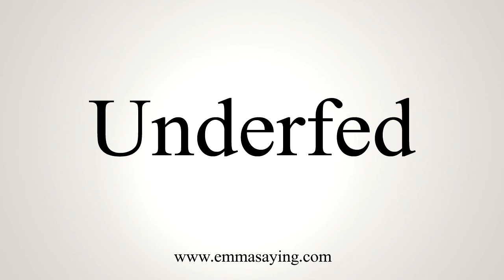How To Say Underfed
Learn how to say Underfed with EmmaSaying free pronunciation tutorials.